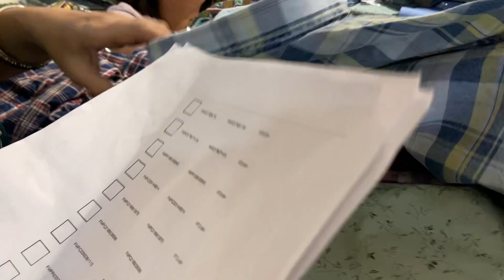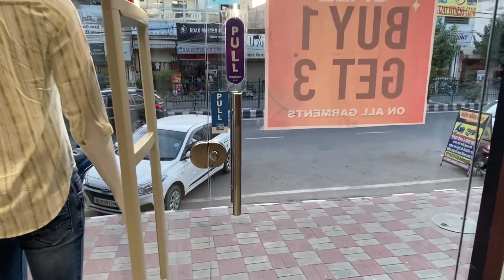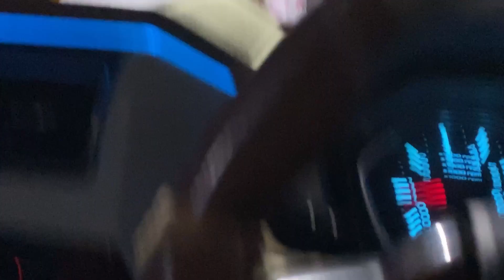UNCLE's BIRTHDAY CELEBRATION VLOG